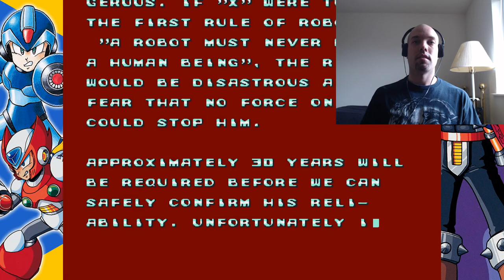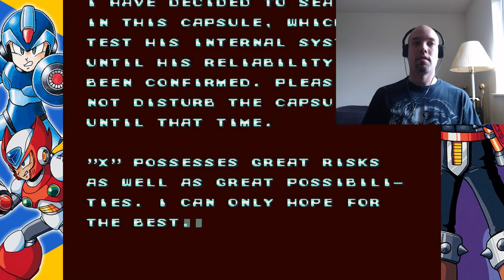Mega Man X Legacy Collection Stream Part 1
Part 1 of the Mega Man X Legacy Collection Stream